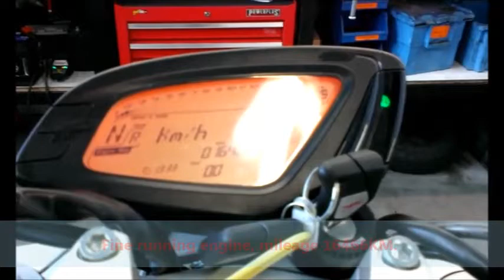MV Agusta Brutale 800 2013 Used Engine - Boonstra Parts the Netherlands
Many MV Agusta motorcycle used parts in stock. For example this good running engine Brutale 800 2013.